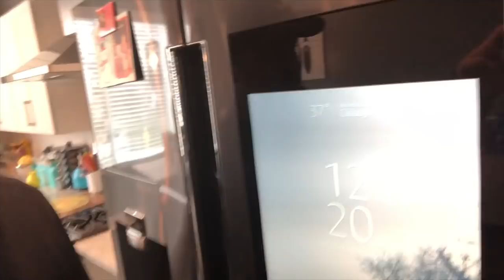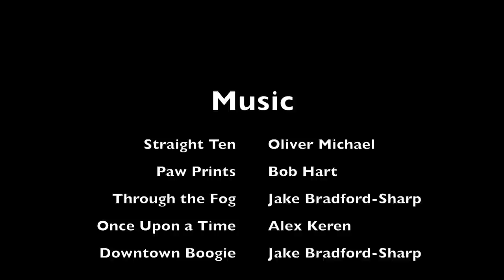Poker vlog 8: Crazy 1-3 NL Games at Harrah's New Orleans with Rain Delay.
The vlog heads to the Big Easy. I recap the first 24 hours where we meet up with Rain Delay. Poker goes well, and I think something I bought might be lucky.